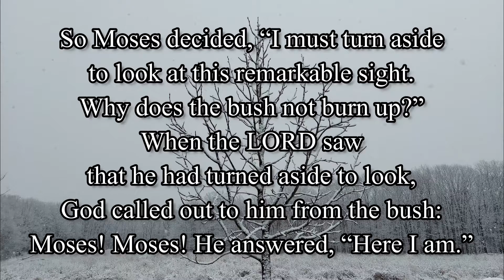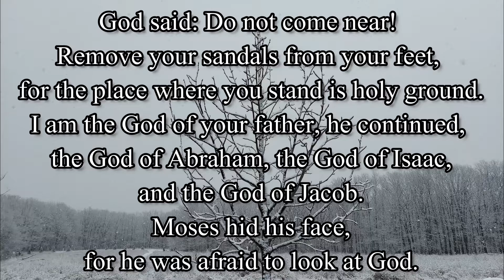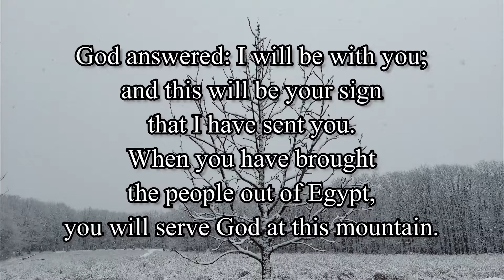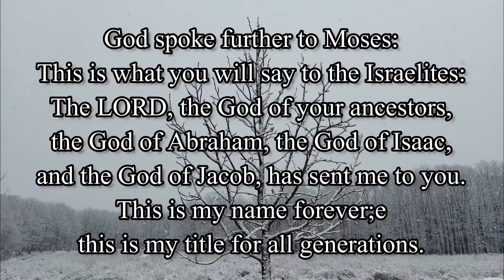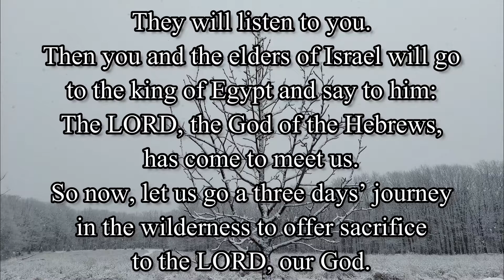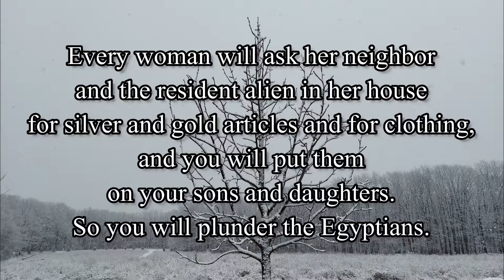Exodus Chapter 3 - New American Bible Revised Edition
PC: Me